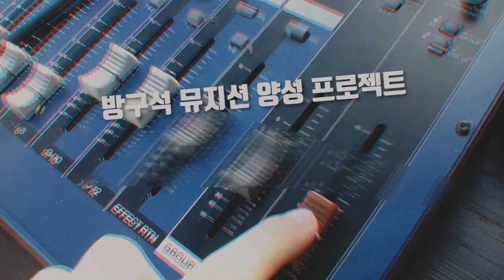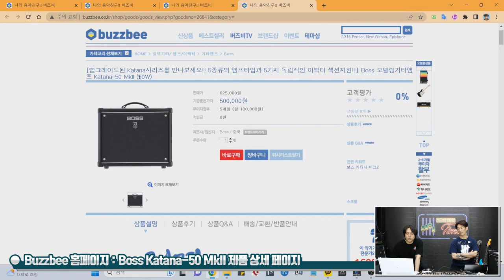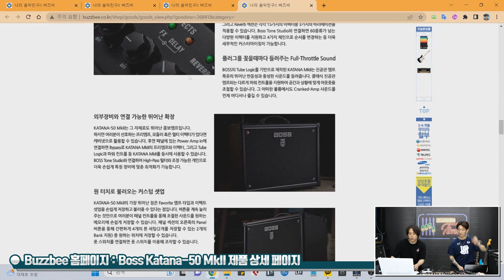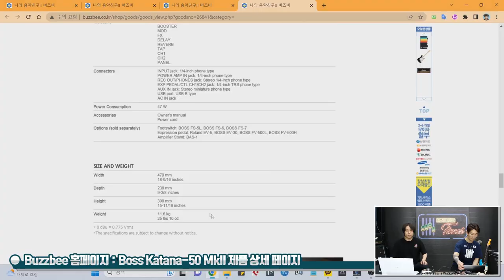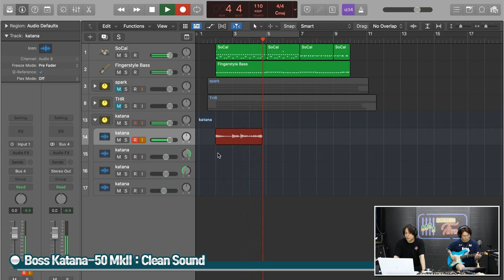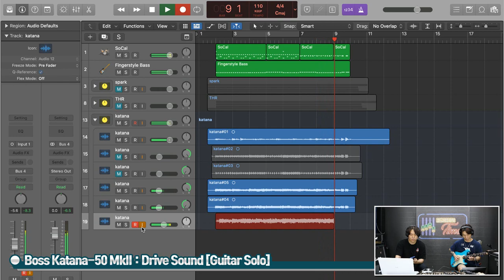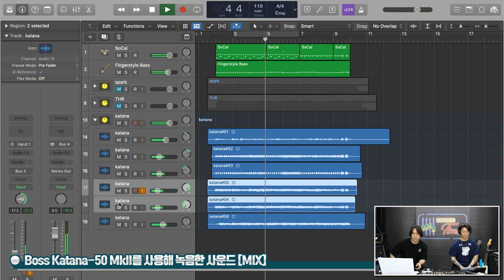[RecordingTimes 591회] Boss 모델링기타앰프 Katana-50 MkII (50W)